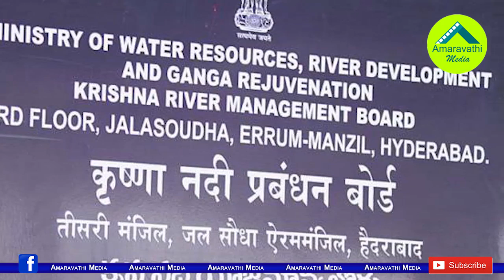పోతిరెడ్డిపాడుపై కేసీఆర్,జగన్ వ్యూహం ఇదేనా?|YS Jagan & KCR are on a strategic plan on Pothireddypadu